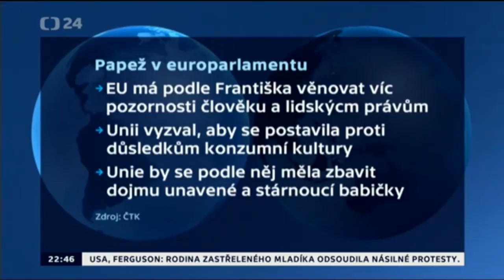Petr Mach o papežovi v Evropském parlamentu na ČT24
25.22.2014